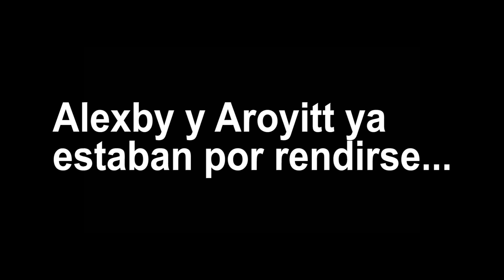La historia más Épica de Egoland #4